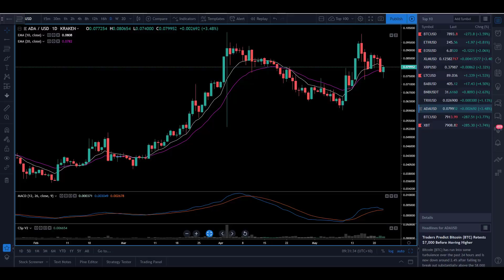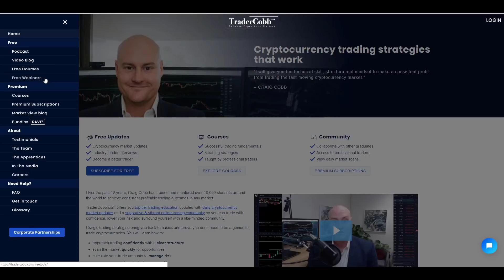Daily Cradles All Over Will Bitcoin Boom Today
Wow, what a wonderful sight to see. Many cradles on the daily time frames of high liquid pairings. Today is setting up as a real showdown between the buyers and sellers but beware one thing, I explain in the show